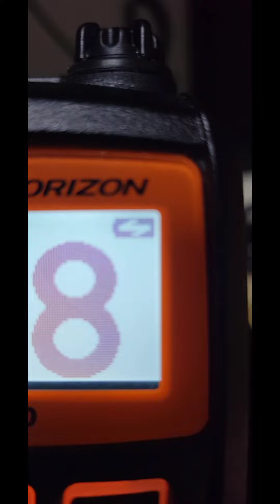HX210 STANDARD HORIZON CHARGING ISSUE FREE FAST AND EASY FIX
HX210 STANDARD HORIZON COMMON CHARGING ISSUE FREE FAST AND EASY FIX

SOLUCION RAPIDA FACIL Y GRATIS PARA RESOLVER PROBLEMA DE CAGACEN LOS RADIOS STANDARD HORIZON (MODELO HX210)